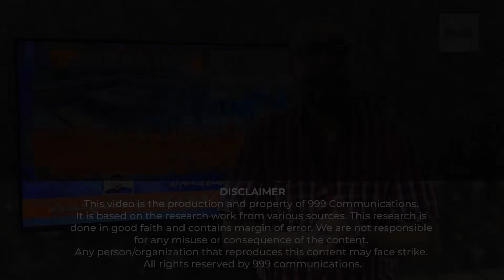Imran Khan Giraftar, 3 saal kay liye Jail yaatra,kahani khatam | Exclusive Inisght